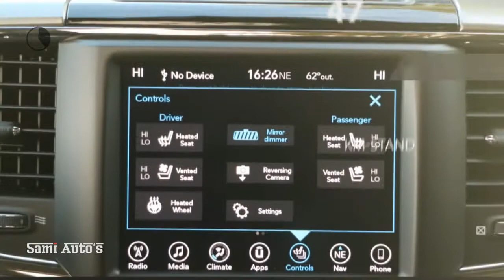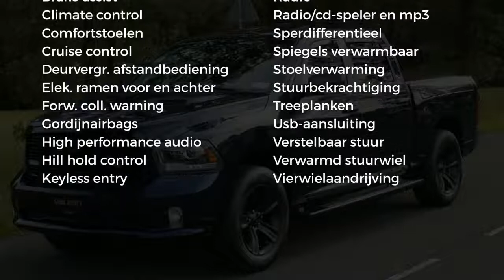Dodge Ram 1500 | SPORT BLACK OPS | Luchtvering | NIEUW | Rijklaar prijs met LPG | 5.7 V8 HEMI 401 pk